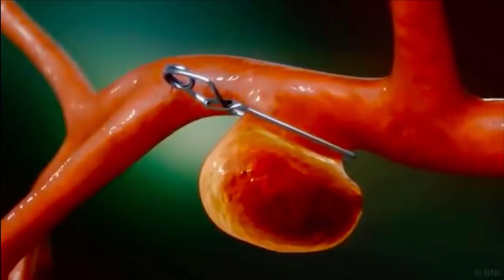7 Saniye Sonra Her şeyi Unutsaydınız Hayatınız Nasıl Olurdu ? | Clive Wearing Belgeseli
Clive Wearing başarılı bir müzisyendi, yıllarca katedrallerde tenor olarak şarkı söyledi. Bunun yanı sıra koro şefliği görevini üstlendi ve katiplik yaptı. 29 Mart 1982’de Prens Charles ve  Diana Spencer’in düğününde bbc radyoda çalan müzikal içereği de Clive tasarladı.

Clive harika bir kariyere imza atmıştı, hayatı beklediğinden bile daha iyiydi. Fakat 27 Mart 1985’te Clive bambaşka bir insana dönüştü. Kariyerinin zirvesindeyken, merkezi sinir sisteminde ortaya çıkan bir virüs Clive’i adeta öldürdü. Clive çok nadir görülen Herpes simpleks virüs ensefaliti rahatsızlığına yakalandı.

Clive mart 1985’ten sonra çok zorlu bir hayata merhaba dedi. Artık yeni hatıraları depolayamıyordu. Ayrıca eski hatıralarını da net bir şekilde hatırlayamıyordu, beyninde her şey birbirine karışmış durumdaydı.

Henry Gustav Molaison bir fabrikada işçi olarak çalışıyordu. 7 yaşındayken bir bisiklet kazası yaşamıştı, bu kaza Henry’nin uzun yıllar sancılar çekmesine sebep oldu. 1953 yılında 27 yaşındayken şiddetli sara nöbetleri geçirmeye başladı. Doktora giden Henry tek çarenin beynindeki bazı bölümlerin alınması olduğunu öğrendi. Sancılardan kurtulmak için bu teklifi kabul eden Henry ameliyat masasına oturdu beynindeki hipokampus bölümünün büyük bir kısmı alındı.

Jill Price, Clive ve Henry’nin aksine hiçbir anıyı unutmayan bir beyne sahip. Çünkü o unutamama hastalığına yakalandı. Jill’e hipertilasyon teşhisi konuldu bu teşhisin konulduğu ilk insan oydu. Hipertimezi konusunda öncülük etti ve bu sayede bilime katkı sağladı.

Jill 14 yaşındayken herhangi bir günde ne yaptığını tüm ayrıntılarıyla hatırlayabiliyor. Çünkü hafıza fonksiyonu için önemli olan beyin parçaları bu hastalığa sahip kişilerde normalden daha büyük. Dünya’da sadece 20 kişi hipertimezi hastası. Tabi bu bir hastalık mı yoksa bir armağan mı onlara sormak gerek.

Savantların en bilienenlerinden birisi de megasavant (piik)  Laurence Kim Peek. Kendisi yağmur adam filmindeki (reymınt babıt) Raymond Babbit’in esin kaynağı. Bu hastalık otizmden farklıdır. Laurence’nin beynindeki gelişim bozukluğu sonucunda fotoğrafik hafızası olağanüstü derecede gelişti. 16 aylıkken ezber yeteneği farkedildi,  tüm hayatını Utah’ta geçiren Laurence 15 farklı alanda 12.000 kitap okudu ve hepsini kelimesi kelimesine ezberledi.